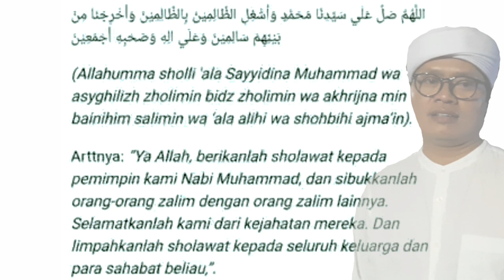sholawat asghil lirik mumin ainul mubarok